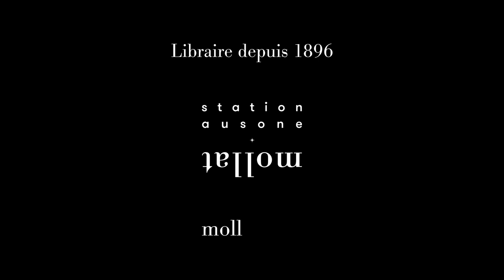Johann Zarca - Chems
Johann Zarca vous présente son ouvrage "Chems" aux éditions Grasset.